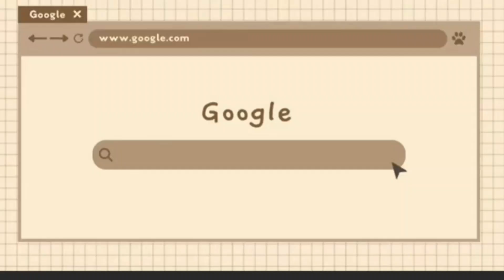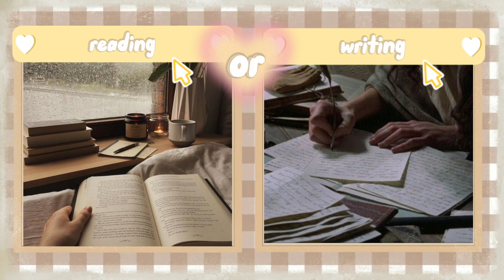THIS OR THAT |LISA OR LENA